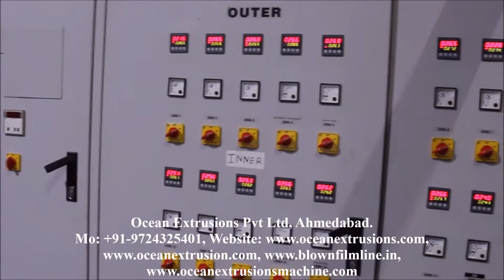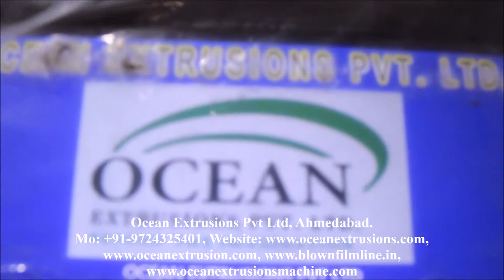Cast Film Plant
Cast Film Plant India
Cast Film Plant Manufacturer

Cast Film Plant produced on chill roll lines have become an indispensable product in the packaging industry. They provide versatile and high-quality options for safe and economic packaging of products.
To manufacture Cast Film Plant packaging materials of 15 to 150 microns thickness, such as Stretch films, Cling films, Barrier films, Masking films, CPP films and Blister films.

The Cast Film Plant process is gaining increased popularity and enjoying sustained growth worldwide. New lines are being installed in a significant number and the market segments penetrated by this technology are on the rise. This article identifies the main components of a cast extrusion line and presents the fundamental aspects that require consideration when approaching cast film technology.

Applications of Cast Film Plant:

Cast Film Plant are used for food and textiles packaging, flower wrapping, as photo album page protectors, as coating substrates in extrusion coating processes or laminated to other materials in the formation of more complex films, among others. Typically, the cast film process involves the use of coextrusion, which is a simultaneous extrusion of two or more materials from a single die to form a Cast Film Plant. This is because in many cases the final application of the plastic film demands a performance that cannot be achieved if the film is composed of only one material. For example, in many instances food packaging applications require the use of films with oxygen barrier capabilities. To meet the requirement a high oxygen barrier material like EVOH is combined with polyolefin materials in a Cast Film Plant structure. Coextruded films typically contain up to seven layers; however, the use of more layers is becoming more common. The number of layers, their position in the coextrudate and their individual thickness are all variables that change depending on the particular application of the film.

Benefits/Limitations of Cast Film Plant

Unlike the Cast Film Plant process, the cooling of the film with Cast Film Plant is highly efficient. This allows for higher production line speeds resulting in higher production rates with superior optical properties of the product. The degree of draw and orientation is significantly lower in the cast film process than in the blown film process. This is the reason why the thickness distribution
in the machine cross direction is more uniform with cast processes (with variations that could be as low as ± 1.5%)
In cast extrusion the edges of the film are trimmed due to dimensional irregularities and/or poor layer distribution. As a result, the process can be negatively affected if the trimmed material cannot be recycled. Recent flat die system technology has minimized this problem by significantly reducing the amount of wasted material in coextrusion processes. This subject will be covered to some extent in a subsequent section
The table below shows the specifications of these coextruded films. In the structures, EVOH is used to provide the oxygen barrier, the presence of PP as a skin layer facilitates the thermoformability of the film, and the PE used as a skin layer acts as a heat-sealing material. Combining PVdC with EVOH is an effective way to address the potential loss of oxygen barrier capabilities experienced by the EVOH when exposed to moisture like in the case of meat packaging. Nylon material is used in combination with EVOH to provide added barrier when the film is to be thermoformed and the rigidity of the EVOH limits the thickness of the EVOH layer.

Corporate Office
Ahmedabad - 382415

Workshop
Ahmedabad - 382430